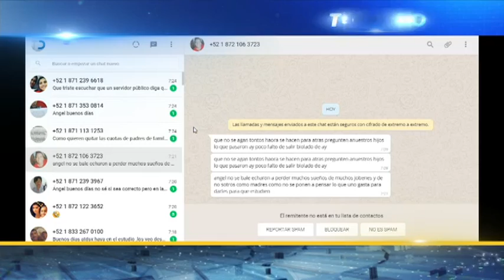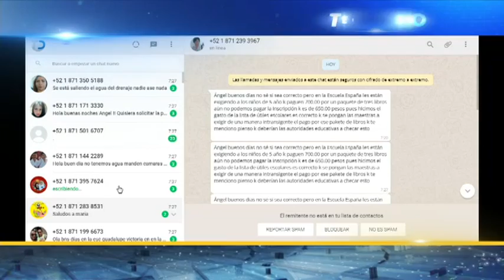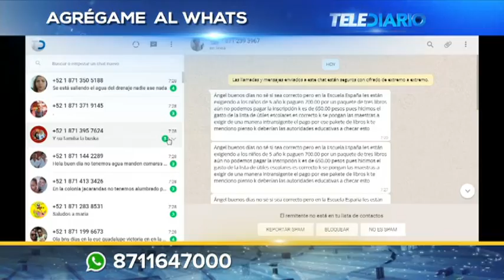El Ayuntamiento de Torreón apoya a instituciones educativas de acuerdo a sus posibilidades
Sobre la manifestación de los integrantes de la Federación Nacional de Estudiantes Revolucionarios Rafael Ramírez (FNERRR) en la explanada de la Presidencia Municipal de Torreón, en donde exigieron respuestas a las demandas planteadas en un pliego petitorio, en Telediario el Secretario del Ayuntamiento Sergio Lara aclaró que los jóvenes han extendido solicitudes para resolver situaciones relacionadas con mantenimientos y arreglos en escuelas y han sido atendidos.